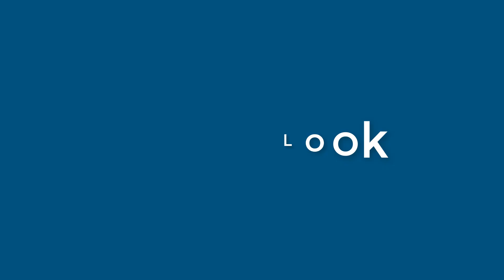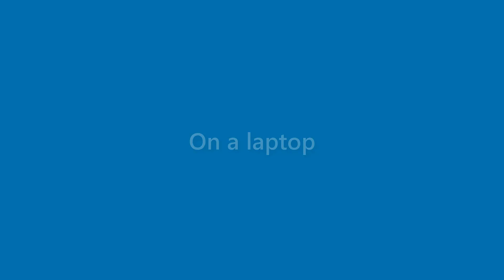Stuart Marquez - appearance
Name Look - Stuart Marquez - appearance. In this video we present "Stuart Marquez" name look and feel in various scenarios.
This video will cover:
How does "Stuart Marquez" look as a personal letterhead?
How does "Stuart Marquez" look on a business card?
How does "Stuart Marquez" look on a computer/laptop screen?
How does "Stuart Marquez" look with different background colors?
How does "Stuart Marquez" look with various fonts?